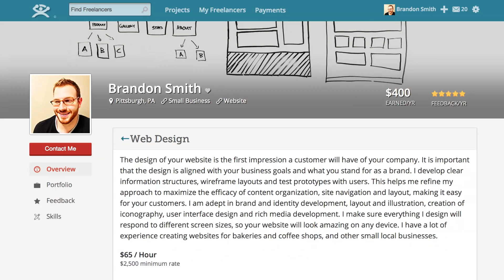Guru Freelancer Promo